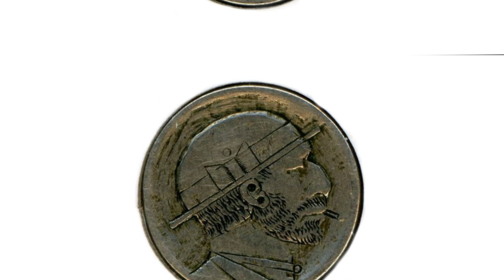Old Vintage Hobo Art Engraved Etched Nickel Coin from a USA Buffalo Nickel